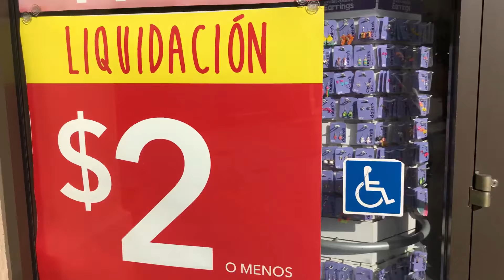$30 Claire’s challenge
Hey there you guys I’m super excited to share with you how I paid $30 for 6 items on Claire’s worth $60 in total .
Hope you guys like it and see you on my next video ❤️